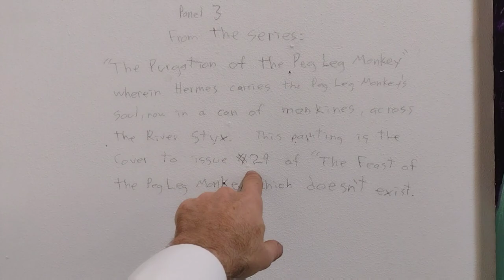art day and the of my favourite paintings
art day in Racine, Wisconsin, home of the old Western publishing and gold key comics.

I brought the paintings.